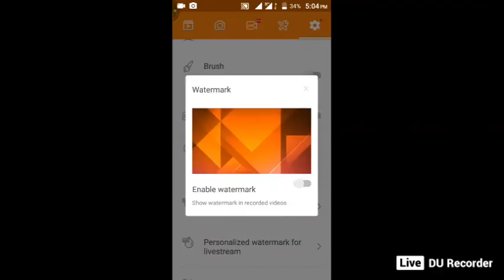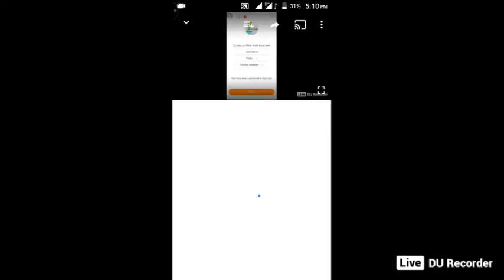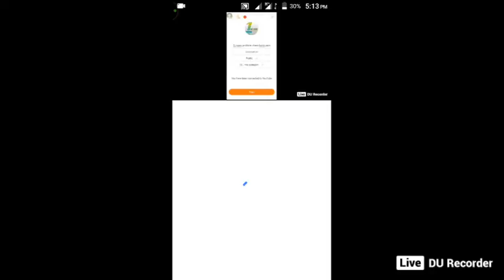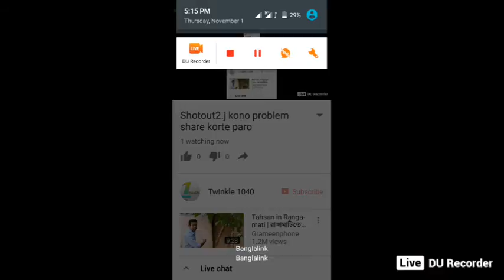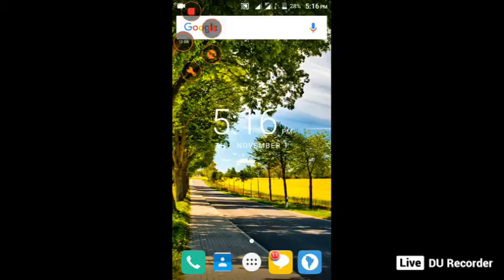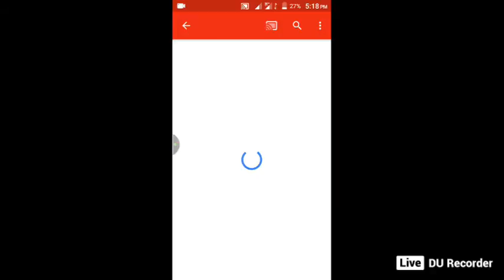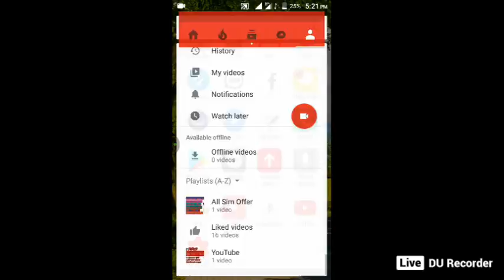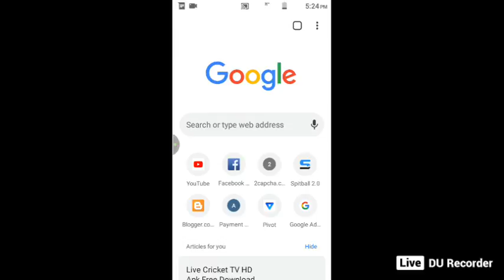Shotout2.j kono problem share korte paro